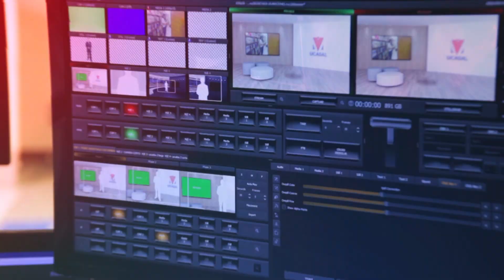Lic. en Diseño de Interiores Gabriela Pirez Gromozzili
IV Encuentro Nacional de Graduado – Transformamos Realidades
Ganador del Premio: “Graduados que Transforman”